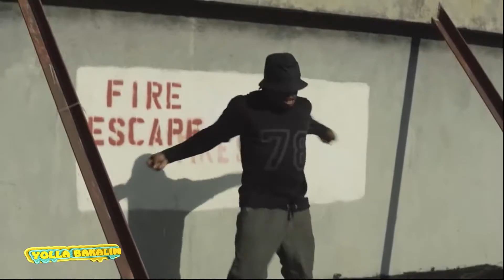Yolla Bakalım 7.Bölüm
Mertcan Gün'ün eğlenceli sunumuyla Yolla Bakalım Kampüs Tv'de!